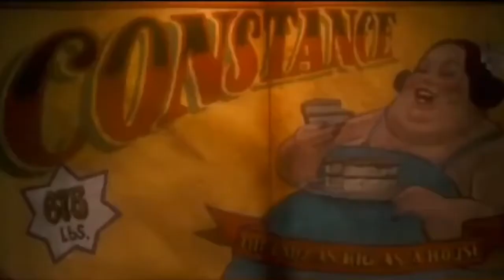La Triste Historia de Constance de (Monster House)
·Hoy tenemos algo diferente al mundo videojueguil,
·Algo que realmente queria hacerle un video,
Sobre la historia de Constance de la pelicula Monster House la casa de los sustos,
·Espero y el video alla sido de su agrado

·Si te gustaria que haga algun video sobre algun juego de tu agrado,dejamelo en los comentarios y con gusto le hare un video ya sea de risa o sobre toda su historia,ya seria su decision